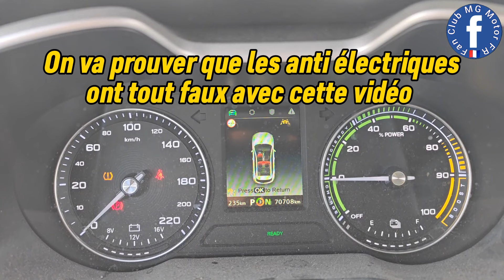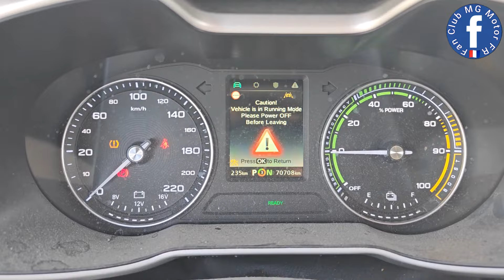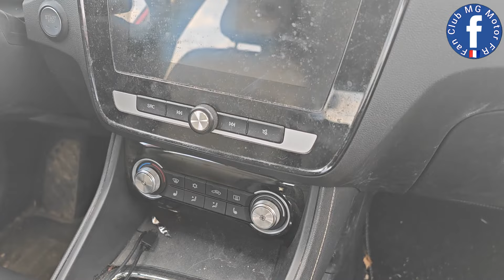MG ZS EV 70.000 km après, quels pièces usées et quels risques ? Notre avis sur ce 1er modèle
Que vaut le premier modèle 100% électrique du MG ZS EV en occasion ?
Premier véhicule arrivé en France en 2020 et qui a eus son succès car SUV qui dépasse les 250 km à tarif très agressif avec un équipement très complet dont les aides à la conduite.
Quel bilan du véhicule pour un achat en occasion et toujours sous garantie constructeur, qui est 7 ans et 150.000 km.